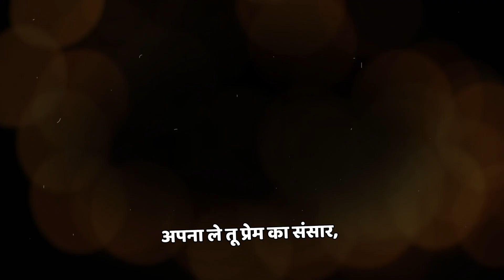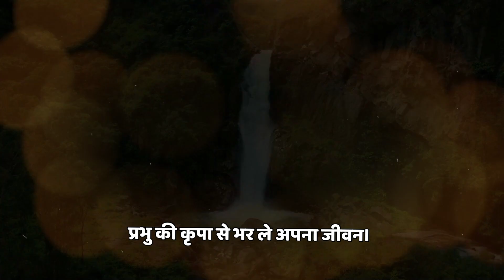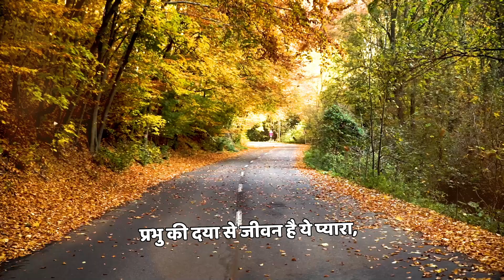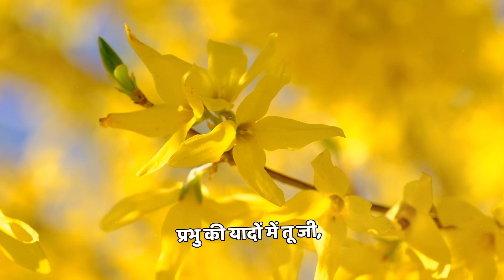✨ जीवन के राह पर तू चल ज़रा | Jeevan ke raah par too chal zara | Inspiring Worship Song 🙏🎶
Join us on a spiritual journey with the heartfelt worship song 'जीवन के राह पर तू चल ज़रा' (Walk Along the Path of Life). This inspiring song reminds us to let go of pride, embrace love, and walk with faith in every moment of life. Experience the grace and mercy of the Lord as you fill your heart with love, devotion, and peace. Let this melody bring you closer to God’s eternal light."

"✨ Walk Along the Path of Life | जीवन के राह पर तू चल ज़रा | Inspiring Worship Song 🙏🎶"

Lyrics:-
जीवन के राह पर तू चल ज़रा,
प्रभु की कृपा से भर ले अपना जीवन,
छोड़ दे तू मन का अहंकार,
अपना ले तू प्रेम का संसार,

(Verse 2)
हर पल में तू प्रभु को याद कर,
प्रेम और विश्वास से भर ले अपने मन,
दुःख सुख में प्रभु का सहारा,
ले चल तू अपने साथ सदा,

(Verse 3)
प्रभु की दया से जीवन है ये प्यारा,
हर क्षण में है उसका प्रेम न्यारा,
तू भी उस प्रेम को अपना,
दुनिया को प्रेम का सन्देश सुना,

(Verse 4)
प्रभु की यादों में तू जी,
उसकी कृपा से मन को तू भरे,
छोड़ दे तू अपनी सब भूल,
जीवन में भर ले प्रभु का नूर,